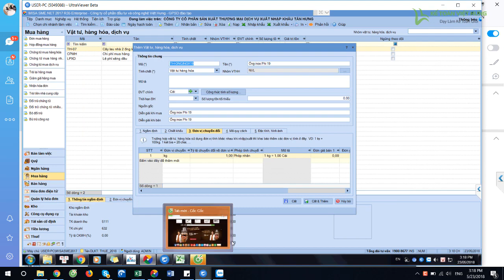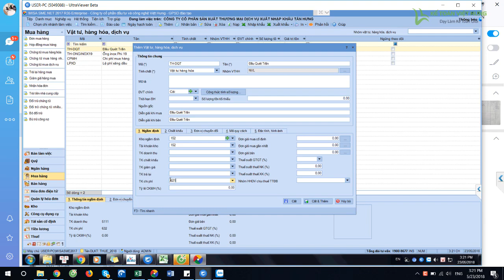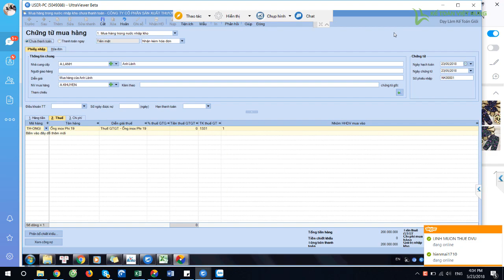Học thực hành kế toán tại HCM trên phần mềm misa |Kế Toán Việt Hưng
Học thực hành kế toán tại HCM trên phần mềm misa, vừa học kiến thức, nghiệp vụ kế toán, vừa được thực hành để nâng cao trình độ bản thân, quá nhiều lợi ích cho một khoá học online

- Hoàn tiền: 100% nếu không hài lòng.
- Thời gian học: Vô cùng linh hoạt từ 8h30 - 23h00.
- Số buổi học: Không giới hạn.
- Giáo trình động: Cập nhật liên tục trên website.
- Chứng từ sống: Thật 100%.
- Giáo viên: 100% kinh nghiệm trên 3 năm.
- Hỗ trợ miễn phí: trọn đời.

1. Danh sách các khóa học KẾ TOÁN DOANH NGHIỆP

2. Danh sách các khóa học KẾ TOÁN HÀNH CHÍNH SỰ NGHIỆP

3. Danh sách các khóa học LÝ THUYẾT KẾ TOÁN

4. Danh sách các khóa học KẾ TOÁN QUẢN TRỊ